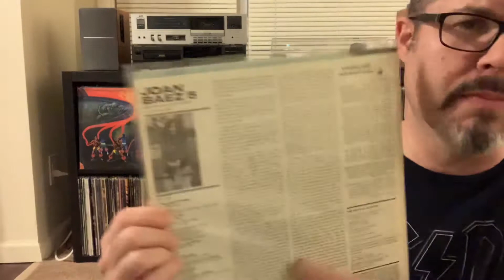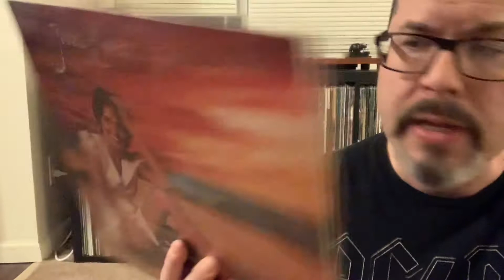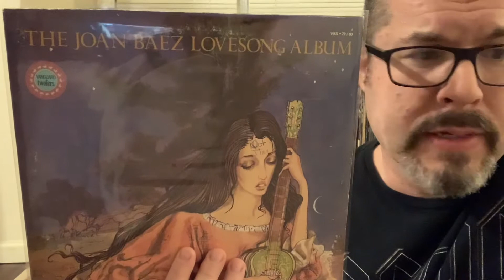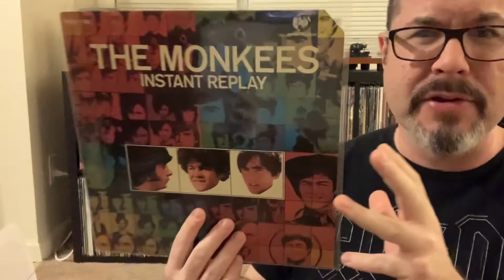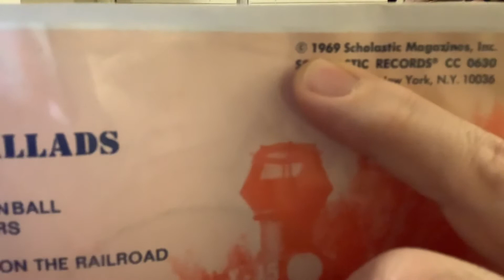Vinyl Community: REDRUM RECORDS Woodstock 1969 Contest Entry